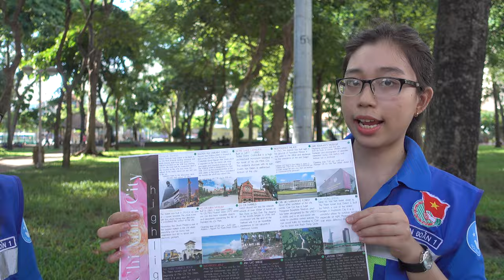Students of Ho Chi Minh City Open University talk about life in Ho Chi Minh City (2016)